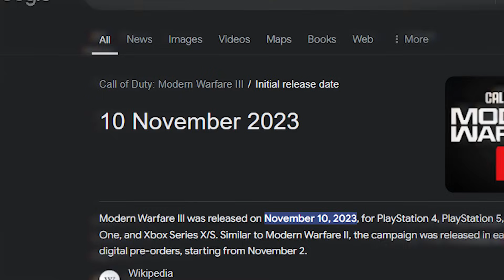My Brutally Honest Thoughts on Black Ops 6...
My Honest Thoughts on Black Ops 6...

Intro instrumental produced by Chuki.
Outro instrumental produced by Nitti Gritti